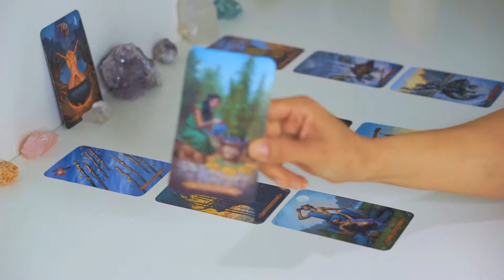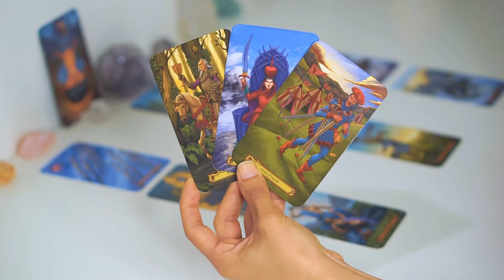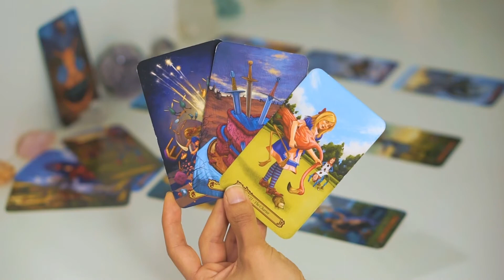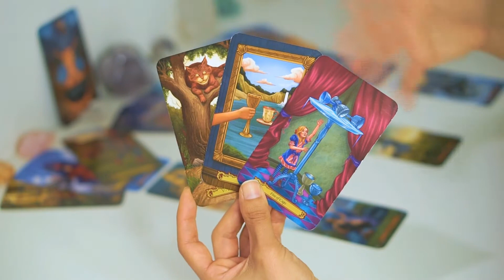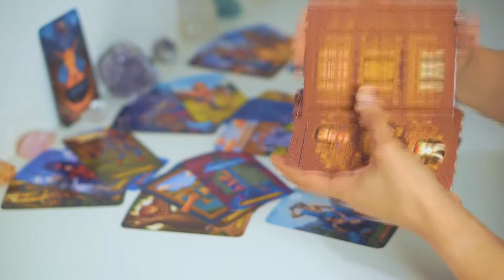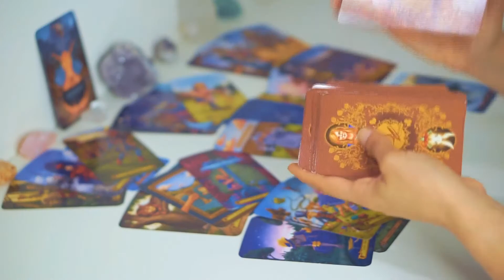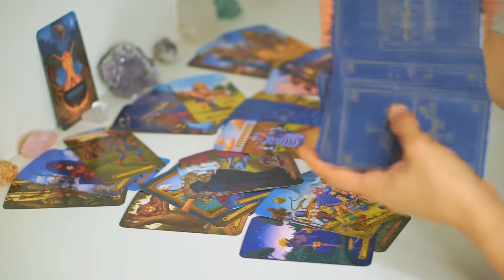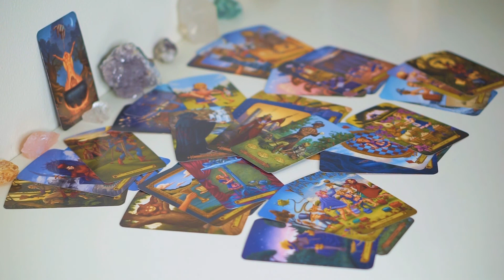Leo – October 11-17 | Manifesting A Positive And Collaborative Energy| Weekly Tarot Reading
I am not currently taking on any private readings.